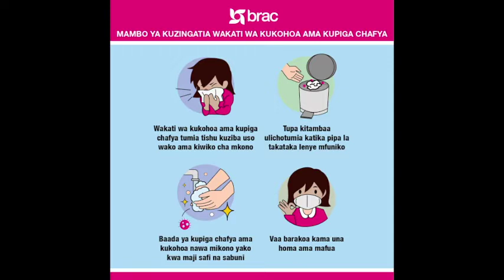Mashamba 9 yafutwa, 86 yatakiwa kupekuliwa Mvomero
Rais wa Tanzania Samia Suluhu Hassan ameridhia kufutwa KWA mashamba Tisa(9) yenye ukubwa wa Hekari 13,900.5.

Aidha mashamba 86 yametakiwa kupekuliwa ili kujua uwendelezaji wake na Kama yanalipiwa kodi ya Serikali.

Waziri wa Ardhi Nyumba na Maendeleo ya Makazi William Lukuvi ametangaza Maamuzi ya Rais Samia Juni 8,2021 akiwa Wilayani Mvomero alipokuwa akizungumza na madiwani na watendaji wa halmashauri ya Wilaya Mvomero.